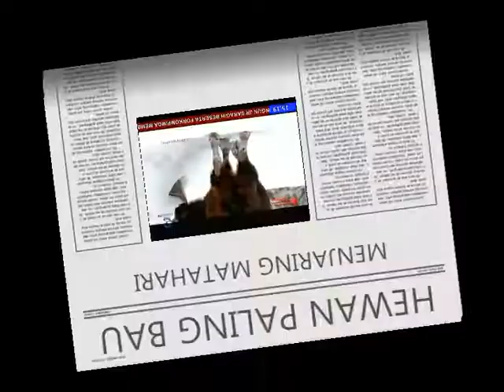HEWAN PALING BAU